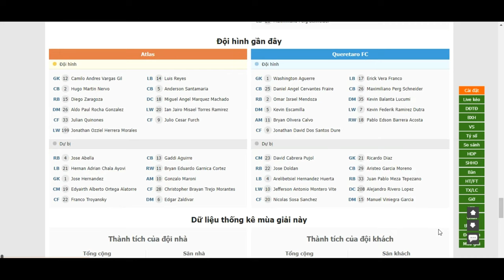Nhận định bóng đá Atlas vs Queretaro FC 05/11 - Bongdalu.com- Ngoại Hạng Anh, Tây Ban Nha, C1